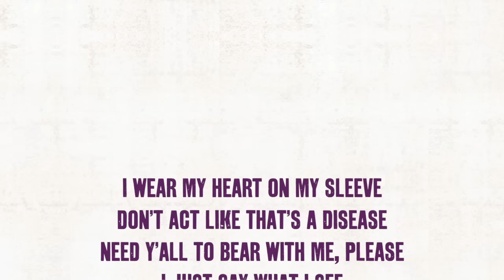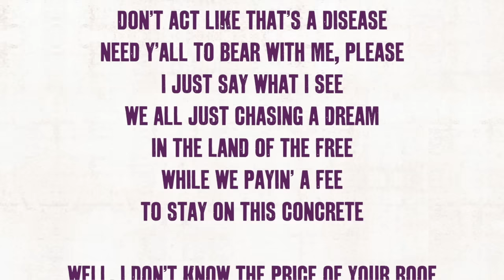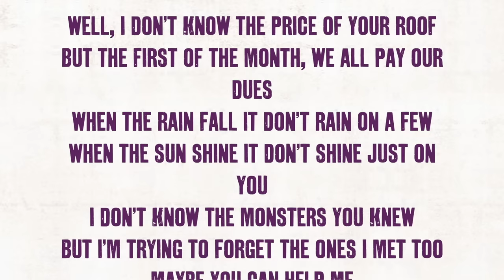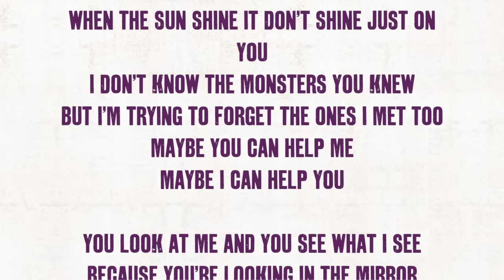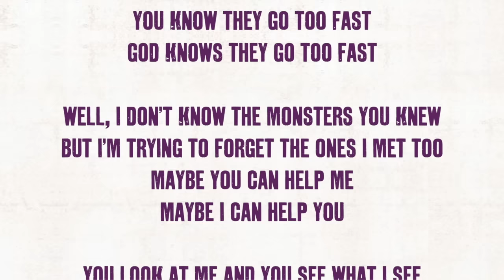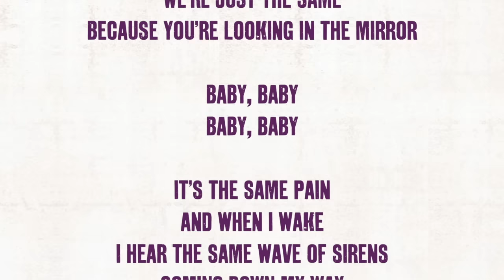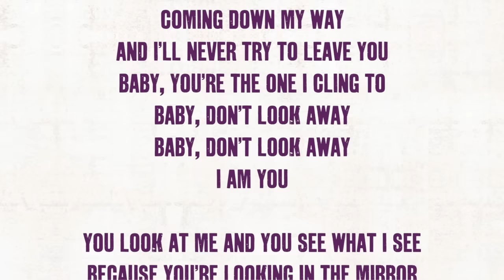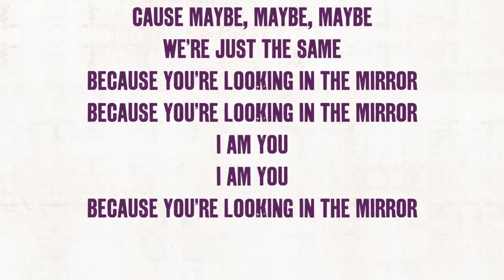Kat Dahlia - Artist Direct Lyric Video Feature #1: "Mirror"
(c) 2015 Vested in Culture, a division of Epic Records/Sony Music Entertainment